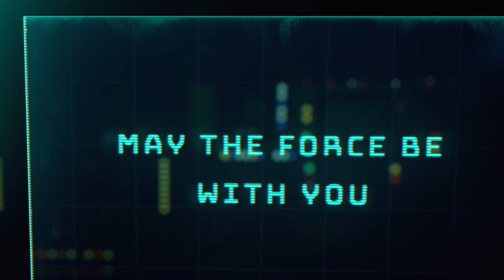WE MEET AGAIN - STAR WARS JEDI SURVIVOR PS5 Walkthrough Part 16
Jedi Survivor PS5 Walkthrough, a full gameplay walkthrough with Review, Reaction, Cal Kestis, BD-1, Perks, Stances, Abilities, Force, Character Customization, Lightsaber, Cinematics, Cut Scenes, Soundtrack, OST,  on the PS5 until the end of the story.

Thank you for everyone who tunes in. May The Force Be With You.